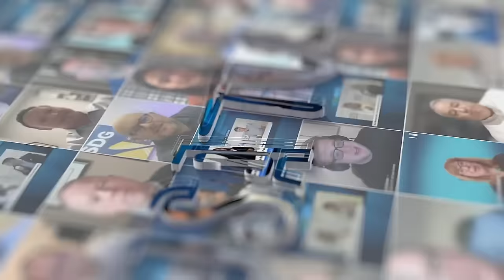SiFi Networks’George Templeman: Open Access Fiber Networks